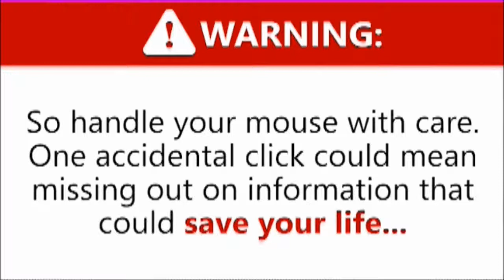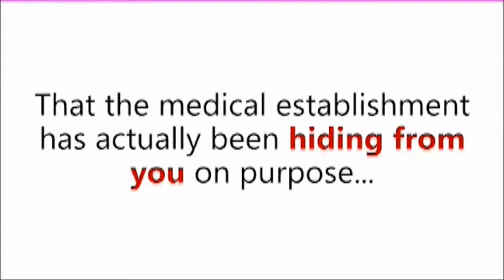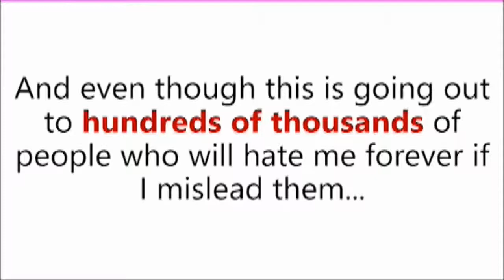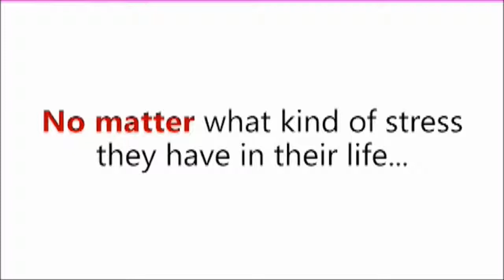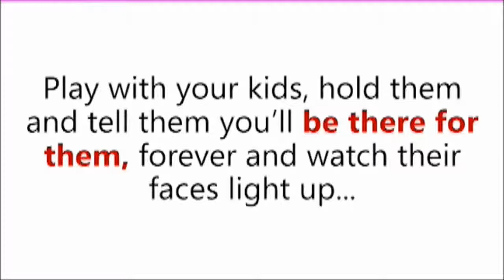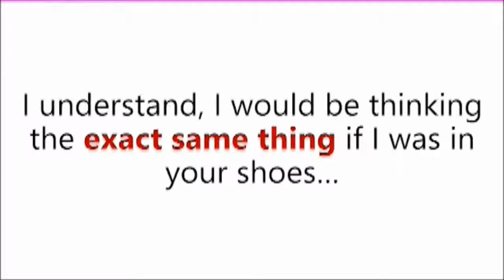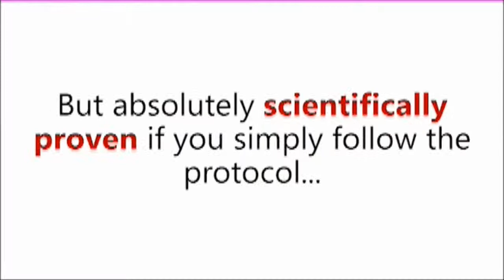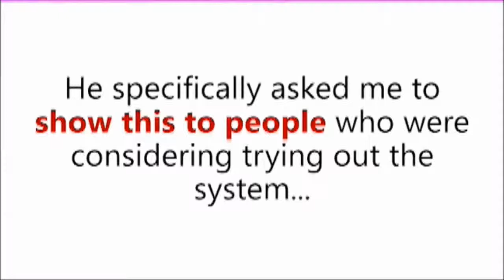Diabetes Free Review ★ Diabetes Free Program By Dr David Pearson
Diabetes Free Program by Dr David Pearson.is the one of the best solution for your diabetes. Because this program is natural not a chemical, medicine so no side effects.